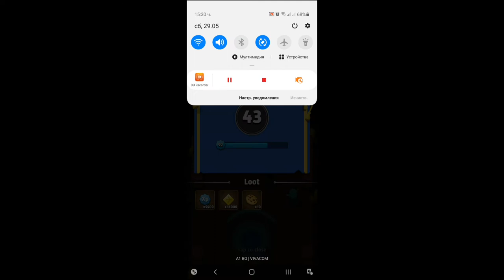Archero Expedition HERO.Level-41 to 50